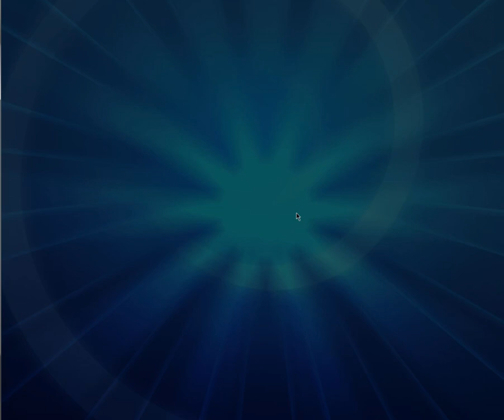Quest finished, a Good card from a chest?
In this video i finish my quest, it gives me a card pack, i also earn a uncommon chest, and boy do i get something cool